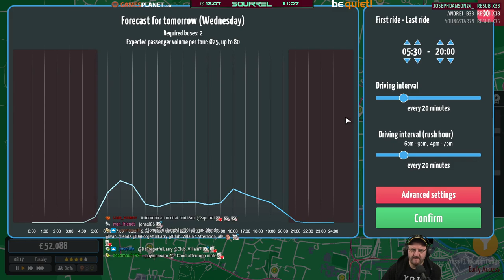City Bus Manager | 22nd January 2023 | 1/6 | SquirrelPlus